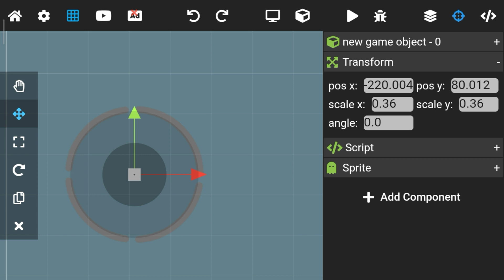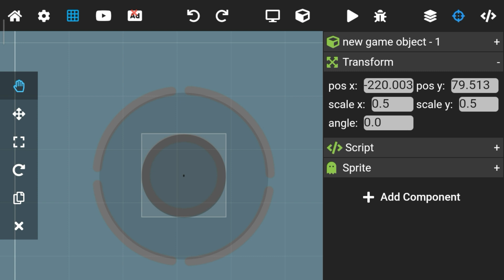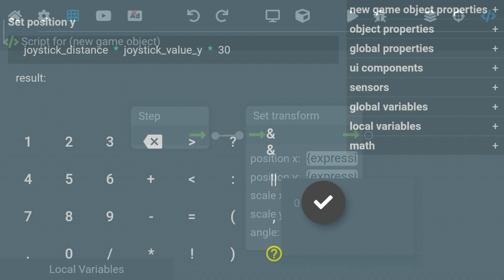How to make Custom Joystick into the game in Max2d tutorial ♥️